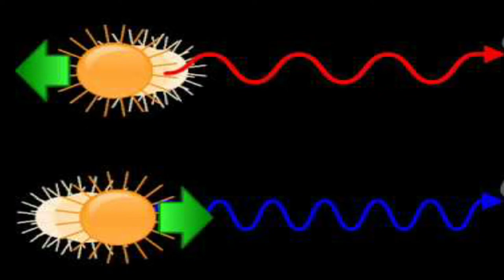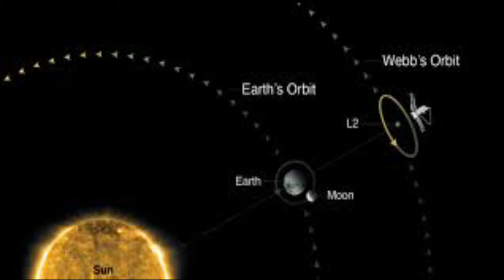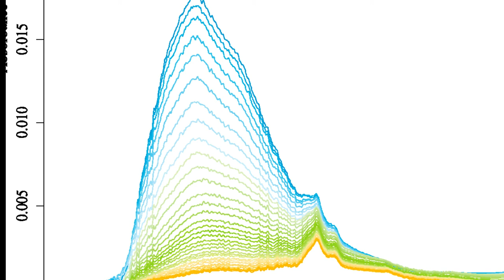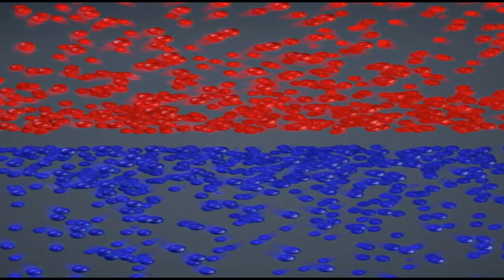NASA Unveils The First Images | James Webb Space Telescope | Urdu Hindi | Umair Vids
10 James Webb Space Telescope Facts
Sent off in October 2018, the James Webb Space Telescope took over Hubble as humankind's cutting-edge eyes into the universe.

Utilizing cutting-edge instruments and multiplying Hubble's size, James Webb will open a portion of our universe's greatest insider facts.

Moving right along, here are the best 10 astonishing James Webb Space Telescope realities:

#1 The Biggest Space Telescope in History
Sending off in 1990, Hubble Space Telescope was the biggest space telescope ever.

Nonetheless, James Webb Space Telescope (JWST) assumed control over this record in 2018. At the size of a run of the mill school transport, Hubble will be overshadowed by JWST's tennis court size.

Also, JWST's 21.3 broad essential mirror will gather colossally higher measures of light than Hubble's 7.9-foot essential mirror.

#2 A Golf-Ball-Sized Amount of Gold Coats Jwst's Mirrors
JWST will notice a portion of the universe's most far off objects.

Accordingly, in its more than 13-billion-mile venture, item's light turns out to be vigorously moved toward the red side of the electromagnetic range.

Thusly, JWST's essential mirrors are plated in 24-karat gold.

Basically, gold mirrors red light better compared to almost some other metal.

Eventually, this permits JWST's mirrors to be 98% intelligent, contrasted with the regular 85% brilliance of standard mirrors.

Fun reality: Gold layers plating the extension's mirrors are just 1,000 molecules thick. Without a doubt, just a golf-ball-sized measure of gold was utilized to cover the whole 21 broad mirror.

#3 Unlike Hubble, JWST Will Not Be Serviceable During Its Mission
To one or the other redesign or fix Hubble all through its almost 20-year spell, a few monitored missions visited the telescope in space to do tasks.

Nonetheless, Hubble circles Earth at a measly 340 miles away. In examination, JWST will circle at just shy of 1 million miles out (940,000).

Thus, no missions are as of now wanted to play out any help or fix procedure on the telescope.

Fun reality: JWST will be multiple times farther from Earth than our Moon!

#4 JWST Can Clearly See a Single Penny 24 Miles Away
Sharpness of vision, or rakish goal, is all that for space telescopes. What's more, JWST is a real pro in that area.

Truth be told, the telescope could obviously see a US penny from around 24 miles away.

Put another way, JWST could obviously determine a football from around 340 miles away.

#5 JWST Will Be Able To Detect Water on Exoplanets
Today, we find planets circling different stars by checking slight dunks in the star's light as the planets pass before them.

Moreover, we can peruse special marks in the light, letting us know a planet's substance organization.

At last, the most grounded and most intelligible marks happen inside the infrared range.

Consequently, JWST's cutting edge infrared instruments will assist us with finding new planets and precisely recognize the presence of significant things, similar to water.

#6 JWST Will Spot the First Light Ever Created in the Universe
Among its most significant objectives, JWST will see the light from the universe's most memorable stars and cosmic systems.

Above all else, we should contemplate that…

The FIRST LIGHT from the FIRST STARS that EVER existed in our universe!

That is really astonishing.

At last, these are the stars that made it workable for Earth and us to try and be here this moment.

Notwithstanding, the farther away an article is, the quicker it's creating some distance from us.

#7 JWST Will Be Folded up on Its Rocket and Expand to Its Full Size in Space
JWST's bigger size makes the telescope a fairly cumbersome payload to send into space.

Consequently, during send-off, JWST will be collapsed, similar to origami, permitting it to squeeze into its smaller space.

At long last, once in space, the enormous telescope will unfurl, growing to its standard.

#8 One Side of the Telescope Is Hotter Than Death Valley, the Other Side Is Colder Than Antarctica
In the first place, the side of JWST that will continuously point toward the Sun will continually sit at a burning 185º F.

#9 JWST's Science Instruments Will Function at Close To Absolute Zero
Basically, the colder the temperature, the fewer particles move. Eventually, at outright zero, the coldest conceivable temperature (- 459º F), particles basically quit moving by and large.

#10 JWST Launches Far, Far Away From Home
Sending off in an Ariane 5 rocket, given by Europe, JWST will launch from a European Spaceport close to French Guiana in South America.